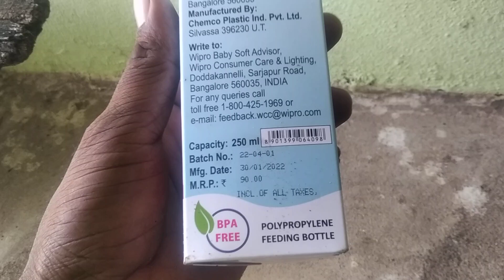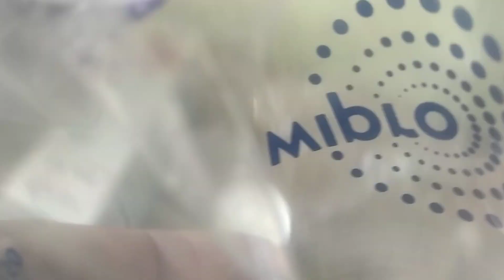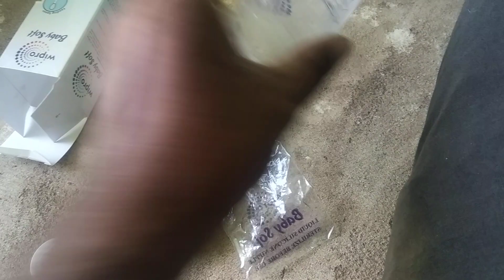ఇది కూడా వీడియో తియ్యలా మీరు చూస్తే ఏదైనా తీస్తారు sr creations